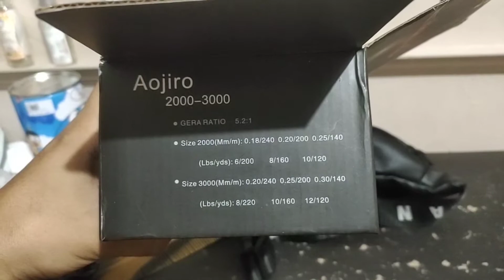unboxing REEL FUGU AOJIRO 3000 .buat pemancing pemula